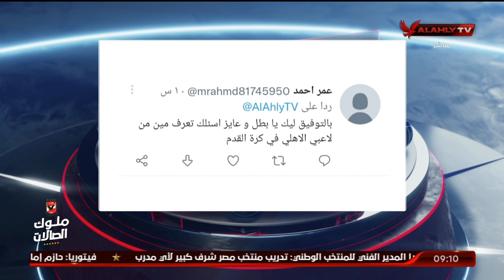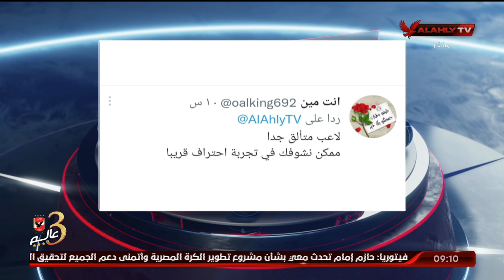اللقاء الكامل | أحمد هشام نجم المنتخب الوطني والنادي الأهلي لكرة اليد مع الأبطال | بتاريخ 20-7-2022